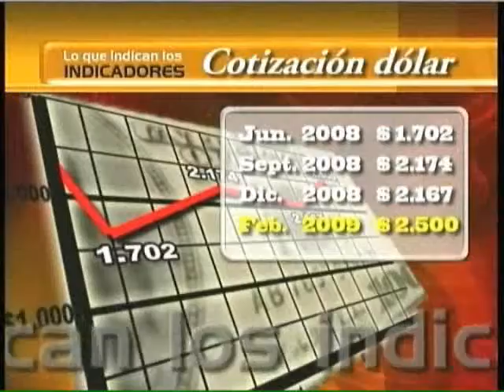Indicadores Febrero 14.